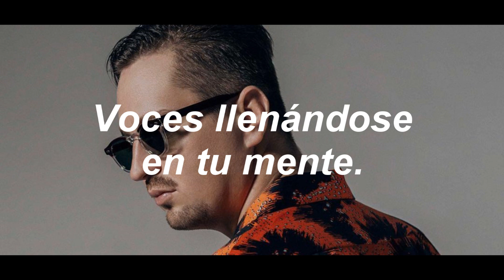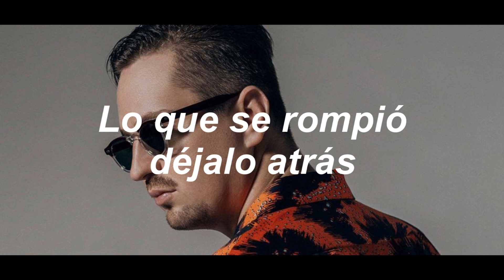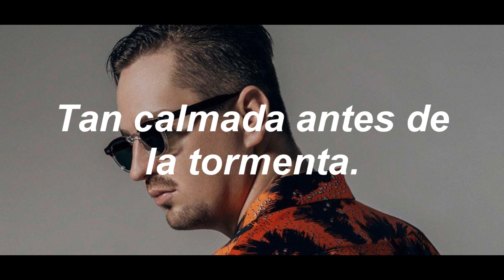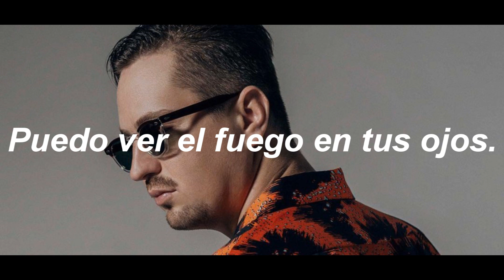Robin Schulz (Feat Alida) - In Your Eyes (Sub Español)